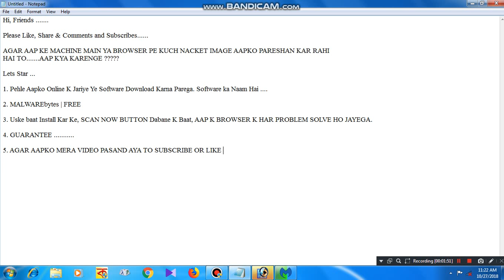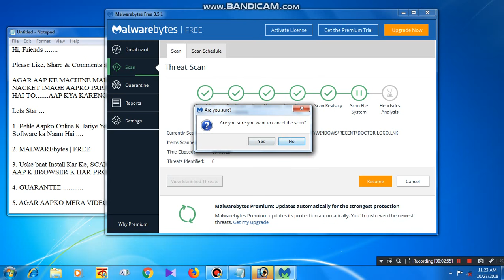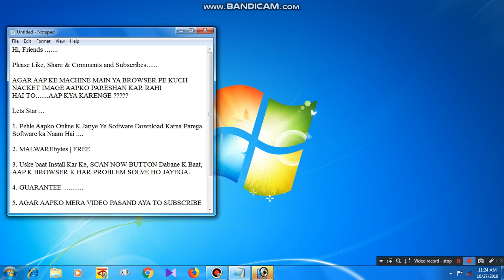How to Stop or Block Naked Image in Browser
Hi Friends, This video is learning "How to Stop or Block Naked Image in Browser"